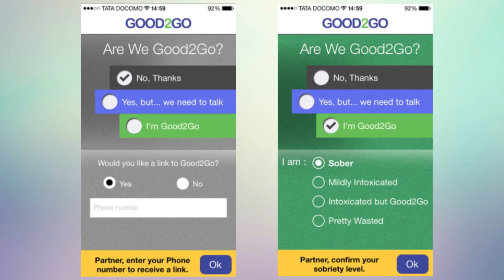A New App For Sex!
There’s a new app for sex called Good2Go.

It encourages sex partners to assess their mutual interest in sex and record their intoxication levels before getting busy. Watch the video to find out how the app works.

Host:
Dave Rubin

Guests:
Cara Santa Maria